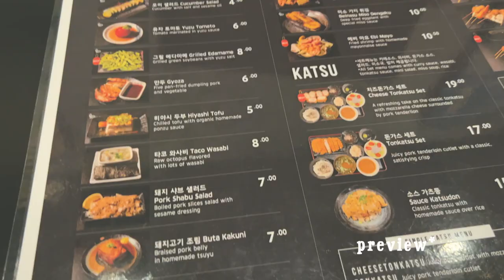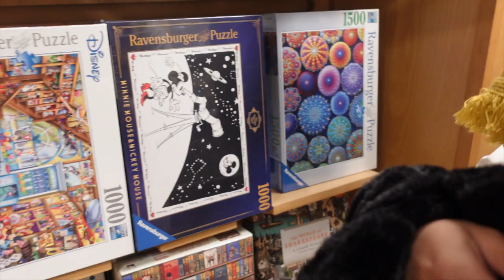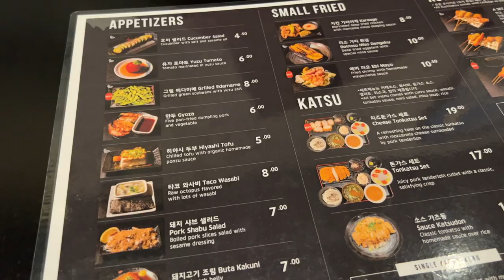a holiday party, New York City lights, sewing projects & new makeup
This video is a big lead up to Christmas. There's a lot of sewing  content including some upcycling and cat toy DIY's. After 3 years we finally made it to NYC. It was nice to see the lights and do all the festive activities. 💛 K

✒︎AMAZON STOREFRONT

☆ Equipment ☆

c a m e r a // Sony ZV-1